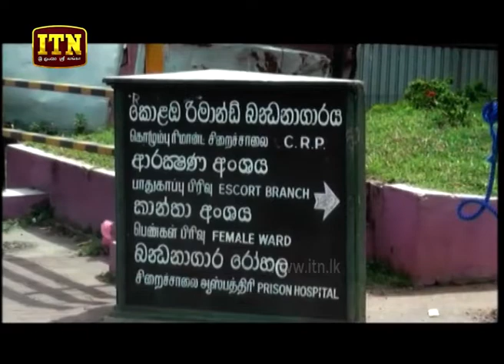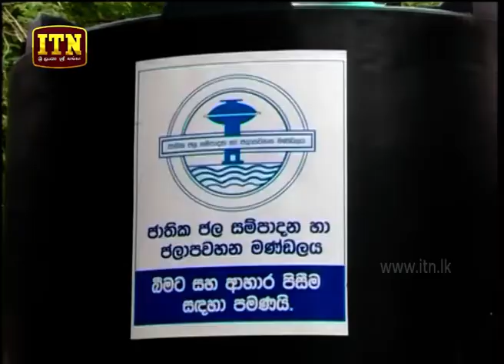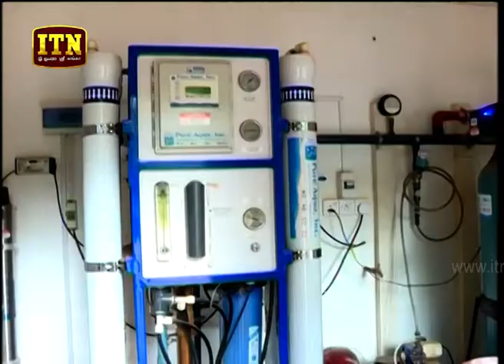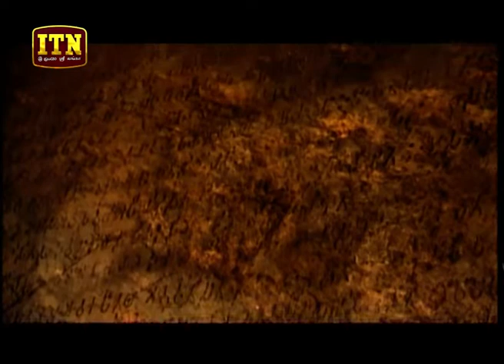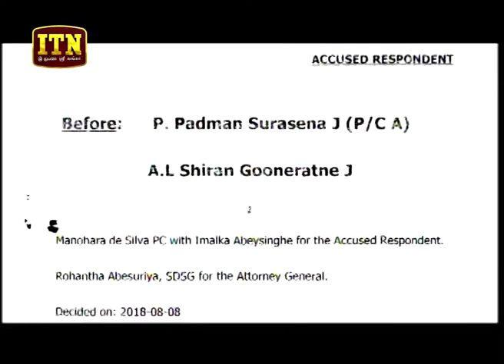ITN News 2018-08-13 | 10.00 PM